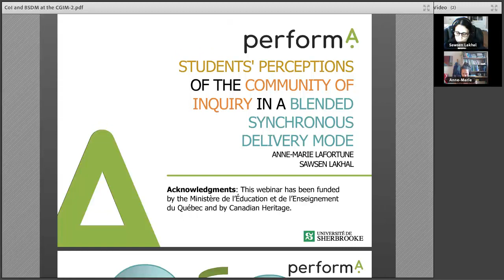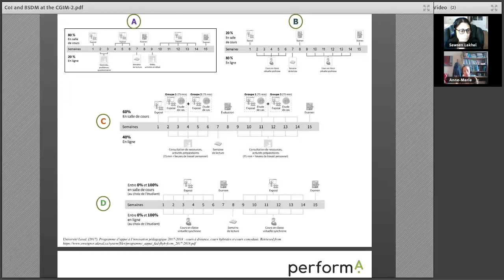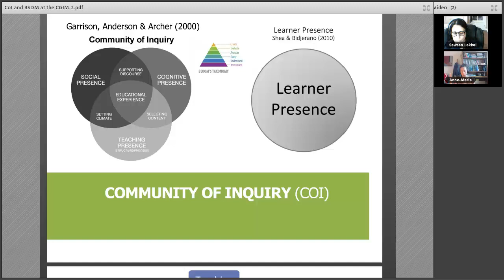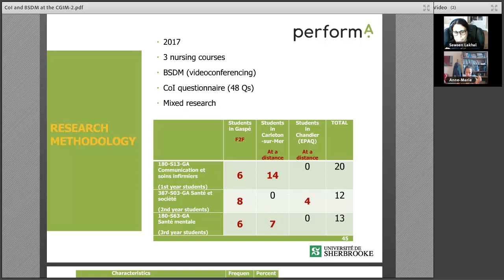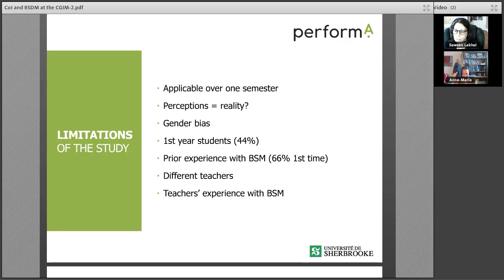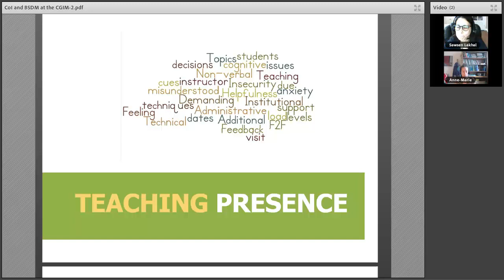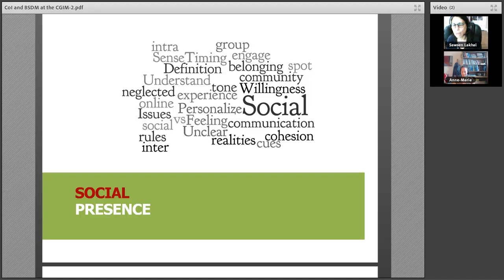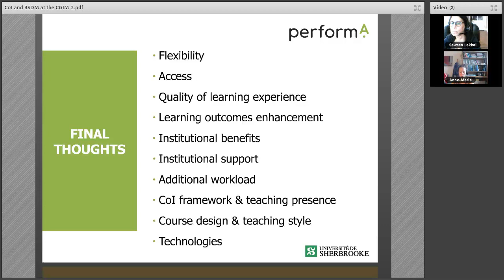Performa Webinar | Blended Learning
Differences in Students' Perception of the Community of Inquiry in a Blended Synchronous Delivery Format.